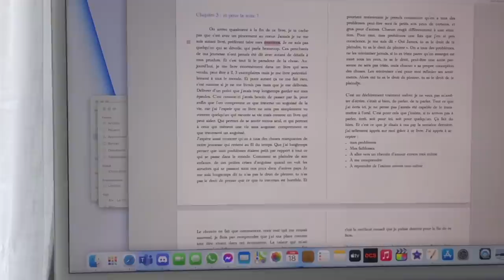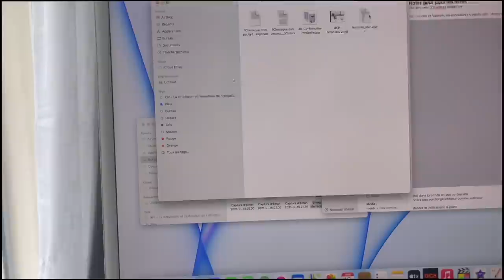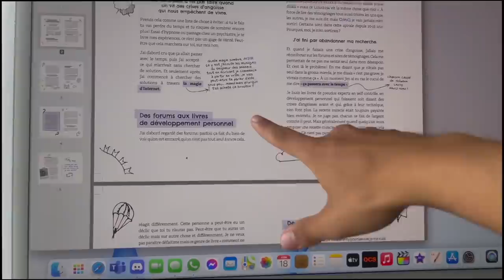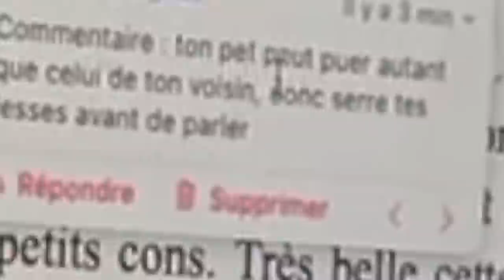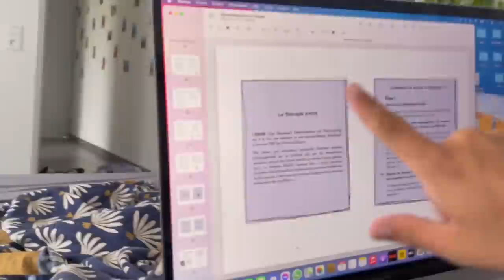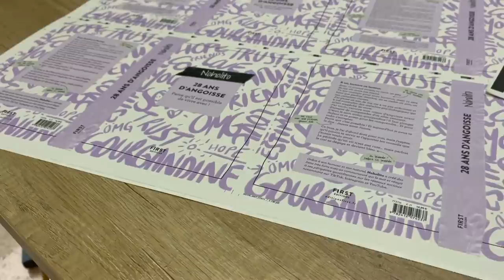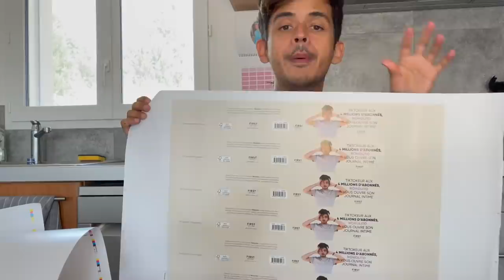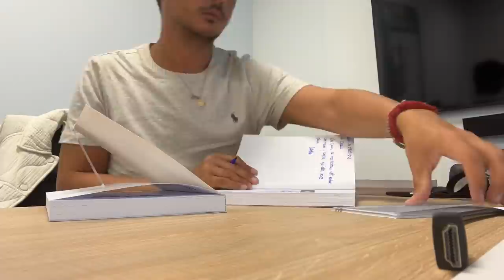Episode 129 : Mon bébé, 28 ans d'angoisse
J'espère sincèrement que mon livre vous plaira et surtout vous aidera à aller mieux

"À toi, lectrice ou lecteur,
Avec ce journal intime, tu tiens un peu de ma vie entre tes mains. (Ne serre pas si fort miskine.)
Tu me connais pour mon humour, mais tu sais bien que parfois, derrière, on se cache un peu, on tait certaines choses.
J'ai passé 28 ans de ma vie à ne pas m'écouter et à me trimballer des maladies psychologiques qui m'ont empêché de vivre.
J'ai voulu vaincre mes crises d'angoisse avant d'essayer de comprendre d'où elles venaient.
C'était là mon erreur, gourgandine ! Il faut plonger dedans et se poser, pour les comprendre... Et pour enfin s'accepter.
Parce que c'est possible ! Et aujourd'hui je peux te le dire : James aime James. (Oui, c'est mon vrai prénom, gousse d'ail.)"

Tiktok, Facebook, Twitter : Noholito
Snap : jamesou33